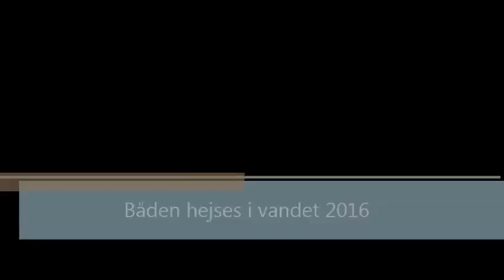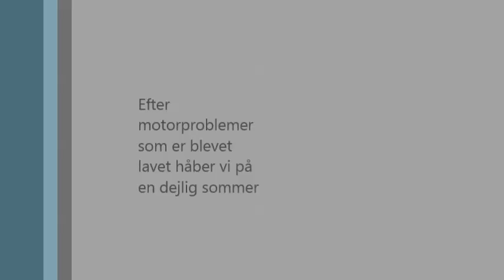Båden hejses i vandet 2016